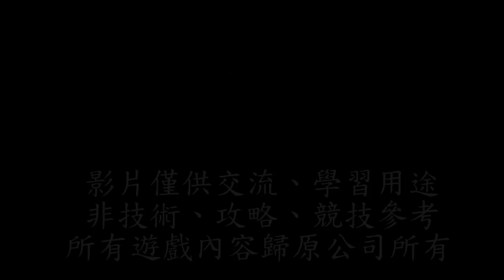Resident Evil Biohazard HD 惡靈古堡重製版 HD 第一章之四 無鼻與無眼面具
吉兒正尋找在地下墓穴中，解除機關的其中兩個面具，可能存在洋館房間中。